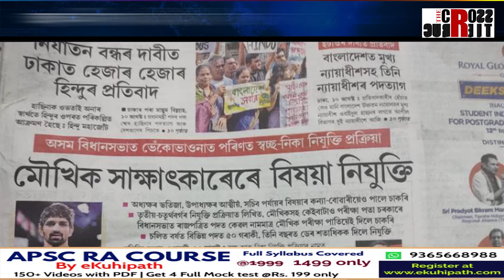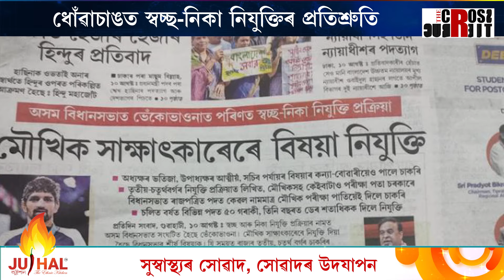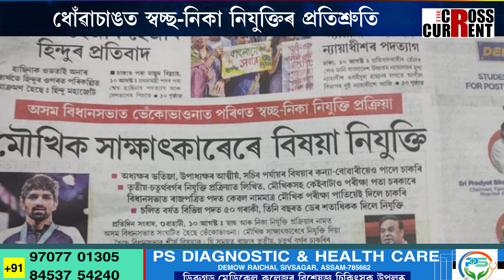অধ্যক্ষ-বিষয়াৰ অঙহী-বঙহীৰে ভৰিছে অসম বিধানসভা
ধোঁৱাচাঙত স্বচ্ছ-নিকা নিযুক্তিৰ প্ৰতিশ্ৰুতি। অসম বিধানসভাত মৌখিক সাক্ষাৎকাৰেৰে চলিছে বিষয়া নিযুক্তি প্ৰক্ৰিয়া। অধ্যক্ষ-বিষয়াৰ অঙহী-বঙহীৰে ভৰিছে অসম বিধানসভা।